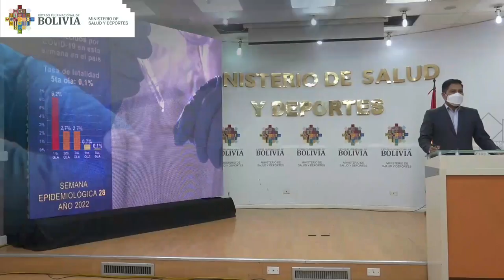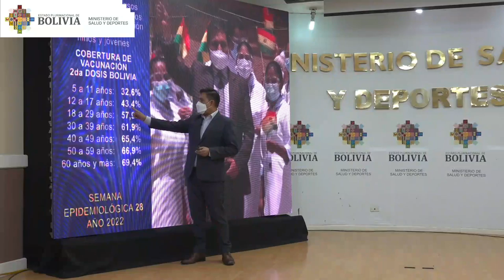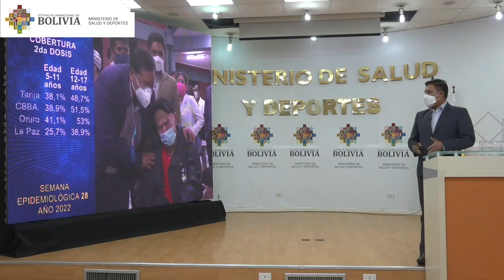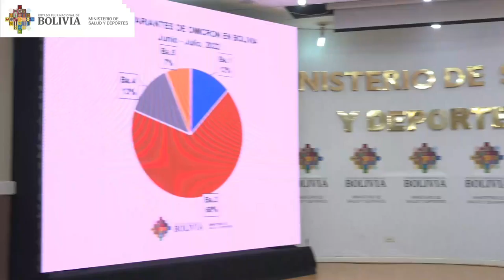Eb Bolivia se registró un incremento del 60% en los contagios de COVID_19